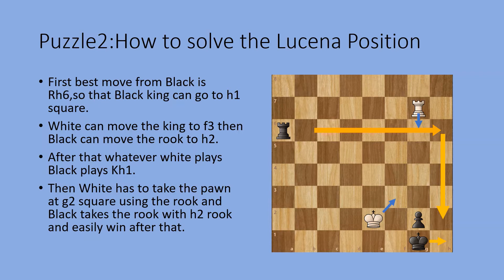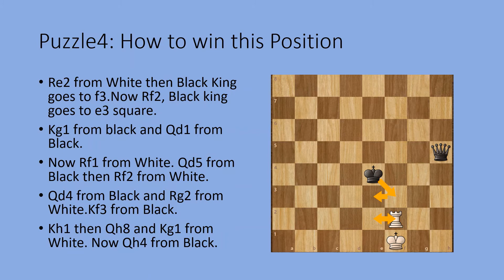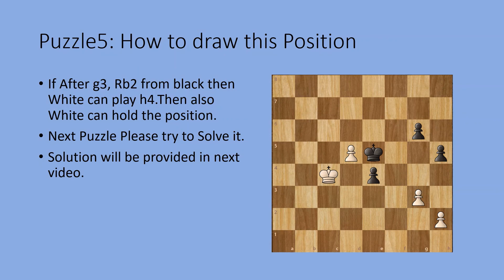Random Chess Puzzle Part 2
Random Chess Puzzles Part 2
In this video you will learn about chess puzzle problems. Also I have included one puzzle problem for viewers.
Please share the solution in comments section.
Please share ideas how to improve the puzzle series.
Thanks